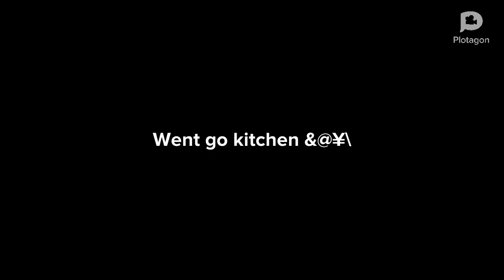Caillou Puts Coffee The Toilet/Grounded